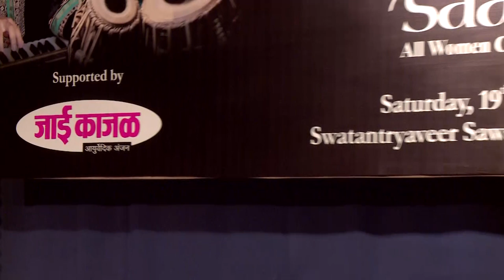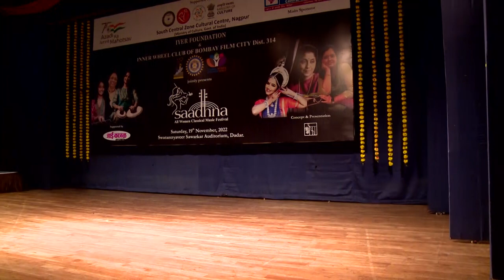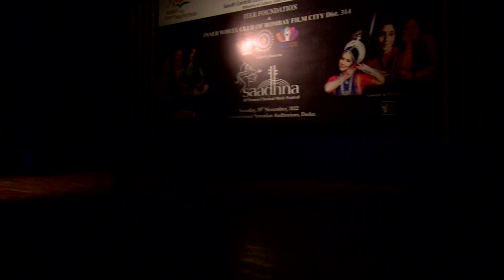MITALI VARADKAR, Odissi Dance IYER Foundation Mumbai "Saadhna- Festival "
Mitali Varadkar- Odissi Dance
Mitali’s tryst with Odissi began at a very tender age, as she watched her aunt and Guru Smt. Shubhada Varadkar practice and perform. From then to now has been a journey of various accomplishments. Today, Mitali is a Visharad in Odissi dance form Gandharva mahavidyala. She is a graded artist at Doordarshan, Mumbai. An empanelled artist at ICCR. She is MA in economics from Mumbai University and lecturer of economics . She has recently completed her Masters in performing Arts from Reva University, Bangalore.
Along with her Guru, Mitali has performed at various prestigious festivals nationally and internationally. As a solo artist, Mitali has performed at reputed festivals like Jaya Smriti, Kinkini Festival, Prayaag festival, Mahari Festival, Durga utsav etc. Along the way she has won many accolades in dance competitions. Her performance is characterized by gaiety, grace and strength.
Recording courtesy IYER Foundation Mumbai
During Saadhna Festival of Music
Artist- Mitali Varadkar
Compere - Dr Jyoti Iyer and Shreya Sabarwal